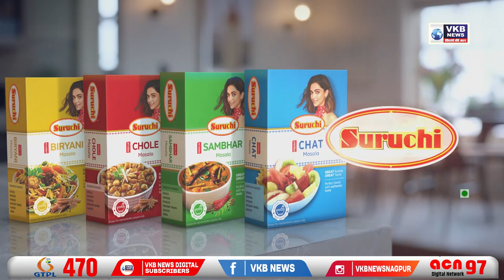MD और घातक हथियारों के साथ 2 आरोपी गिरफ्त में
पाचपावली पुलीस ने एक बडी कारवाई की है जीसके तहत md और हथियारों के साथ 32 लाख से भी उपर का माल जप्त किया है आइये जाणते है पुरी खबर ।
नागपूर पुलीस का गुनहगारो के प्रति सख्त रवैया अपनाया है, इसी के तहत पांचपावली पुलिस के माध्यम से एक बड़ी कार्रवाई को अंजाम दिया गया जिसमें  md और हथियारों के साथ 2 लाख से भी ऊपर का माल जप्त किया है । इस कार्रवाई में 2 लोगो को भी गिरफ्तार किया गया है।